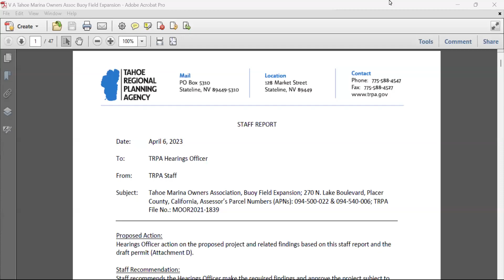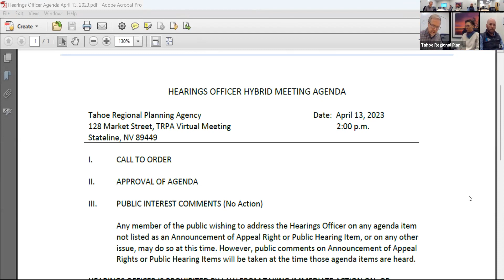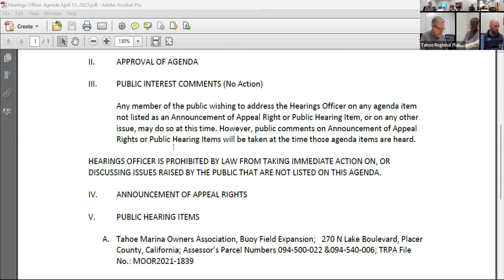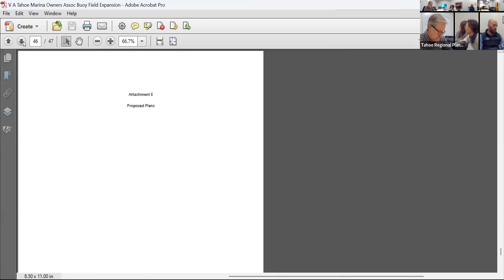TRPA Hearings Officer - April 13, 2023